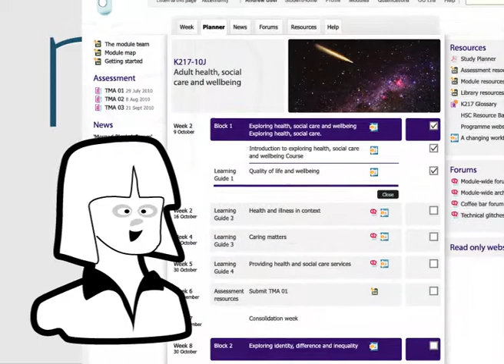OU-RAP - Sarah talks design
Paul discusses accessibility and design - Excerpt from full length podcast